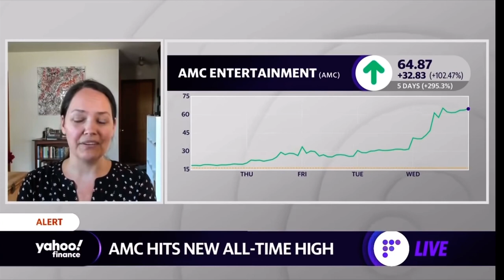AMC STOCK TODAY NEWS | GAMESTOP STOCK TODAY NEWS